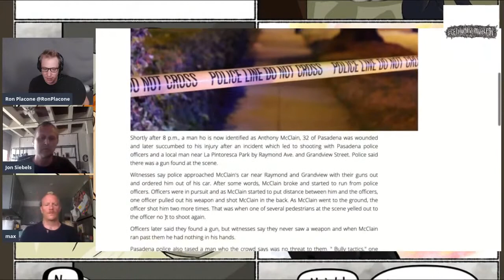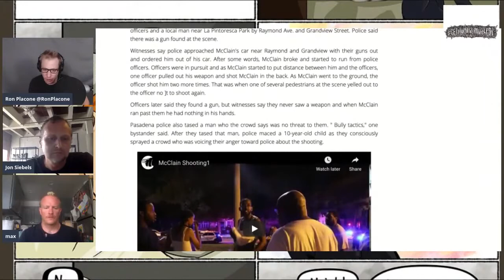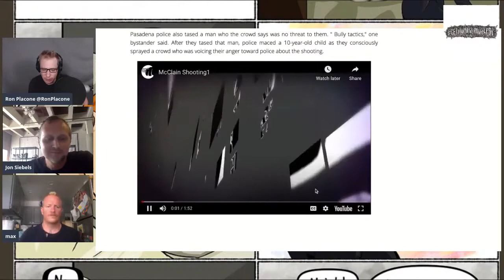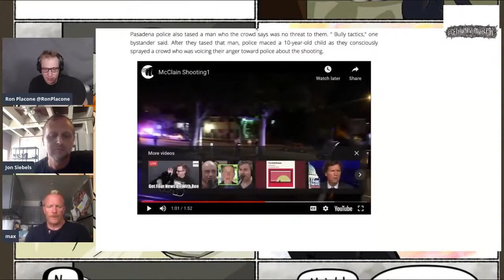Another Police Shooting - This Time In Pasadena, CA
From GetYourNewsOnWithRon.